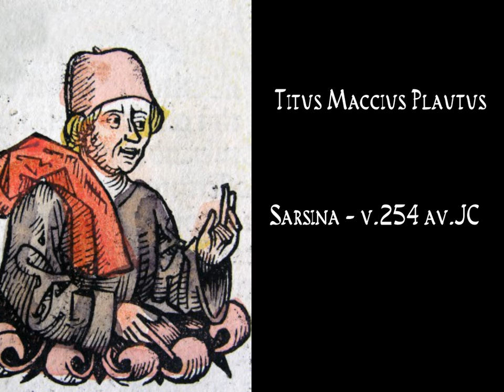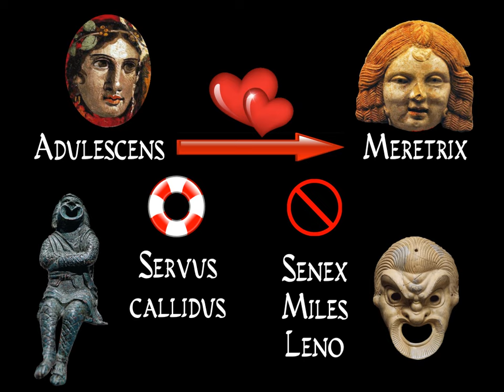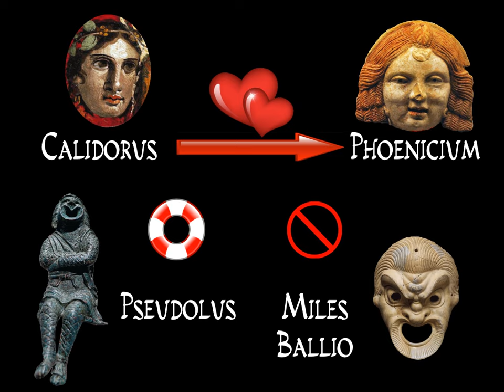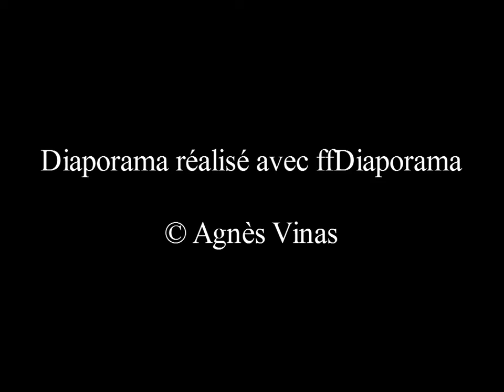Plaute - Pseudolus - Entrée de Ballio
Petite vidéo de présentation de l'entrée en scène de Ballio, dans le Pseudolus de Plaute, dans le cadre d'un groupement de textes sur l'esclavage, en cours de latin de terminale.